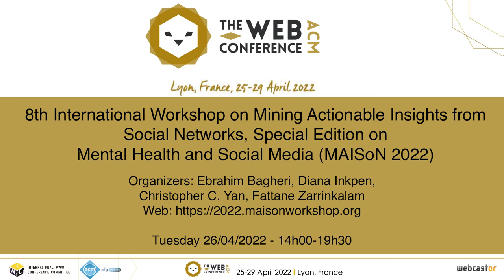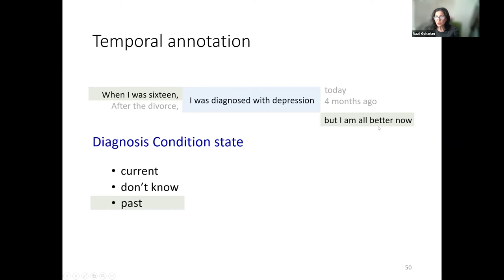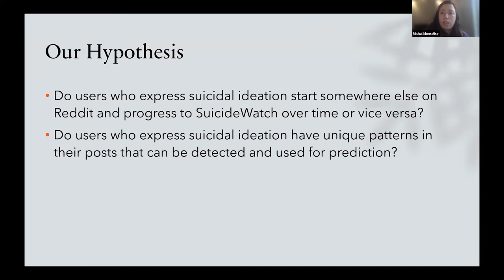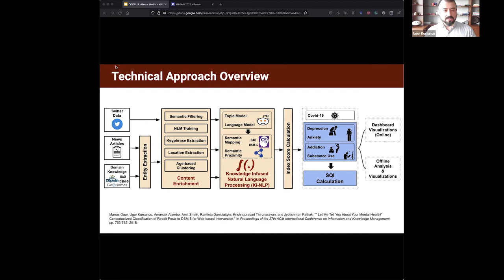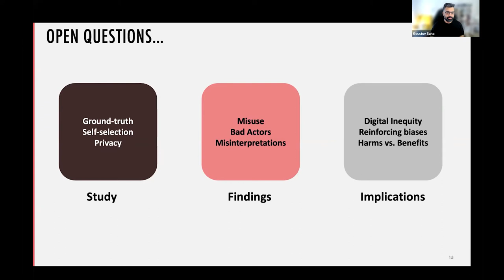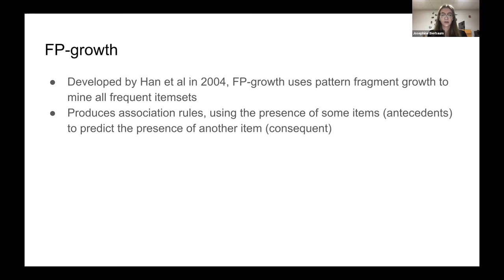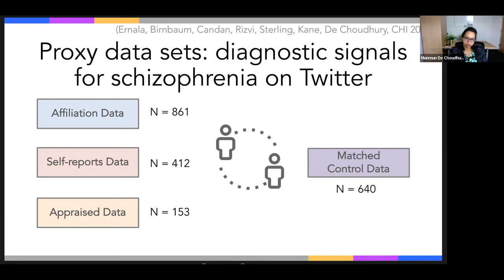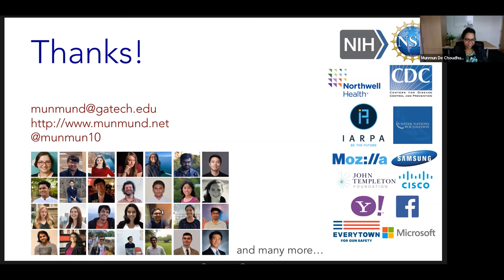W11: 8th International Workshop on Mining Actionable Insights from Social Networks (MAISoN 2022)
Organizers: Ebrahim Bagheri, Diana Inkpen, Christopher C. Yan, Fattane Zarrinkalam

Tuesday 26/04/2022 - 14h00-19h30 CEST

Chapters:
00:00: Introduction & Keynote & Paper Presentation 1
- Introduction by the Workshop Organizers
- Keynote Talk by Nazli Goharian: NLP Applications in Mental Health
- Amirhossein Nadiri and Frank Takes: A large-scale temporal analysis of user lifespan durability on the Reddit social media platform
- Michal Monselise and Christopher Yang: ""I’m always in so much pain and no one will understand"" - Detecting Patterns in Suicidal Ideation on Reddit

1:38:21: Panel 1 & Paper presentation 2
- Josephine Bierbaum, Melissa Lynn and Louis Yu: Utilizing Pattern Mining and Classification Algorithms to Identify Risk for Anxiety and Depression in the LGBTQ+ Community During the COVID-19 Pandemic
- Ou Stella Liang, Christopher Yang, Anne Glenney, Richard Pointer, Sharlene Irving, Barbara Schindler and David Bennett: Supporting People Receiving Substance Use Treatment During COVID-19 Through A Professional-Moderated Online Peer Support Group

3:06:31: Keynote 2 & Wrap-up
- Keynote Talk by Munmun De Choudhury: Employing Social Media to Improve Mental Health: Pitfalls, Lessons Learned and the Next Frontier
- Wrap-up